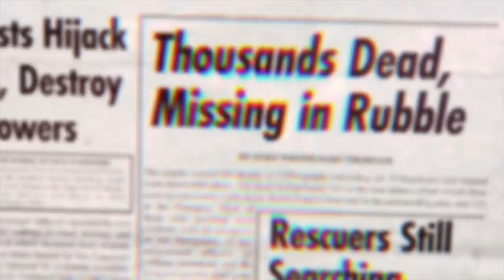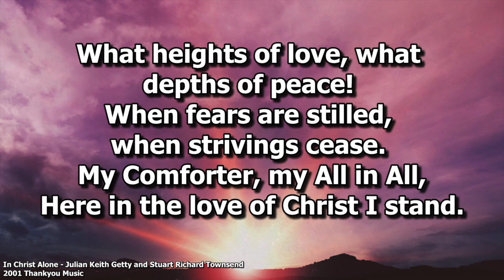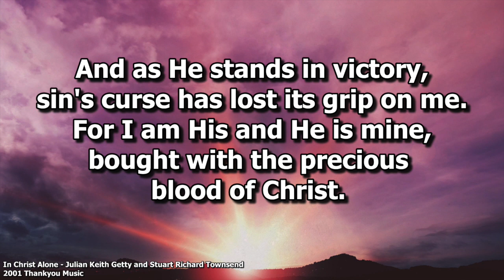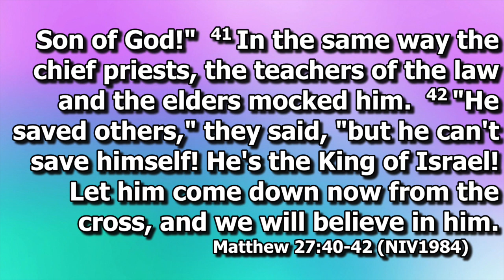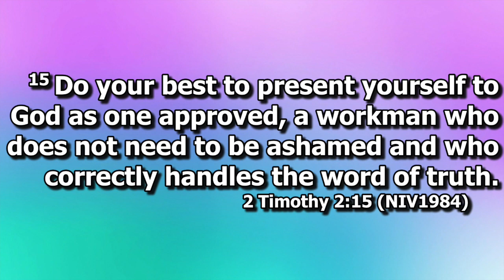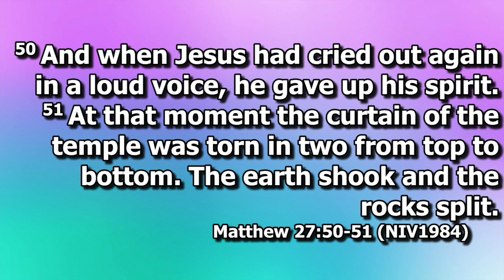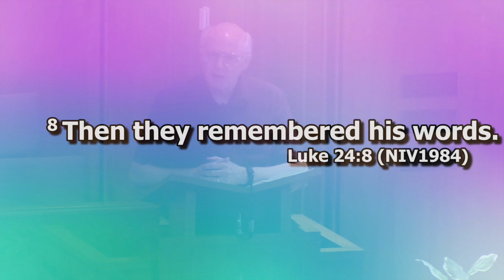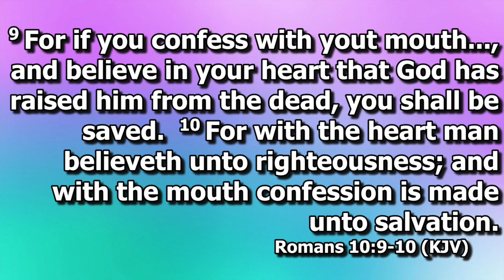"DIVIDING THE TRUTH" - April 12, 2020 - Pastor Scott Goodman - Matthew 27:35-44